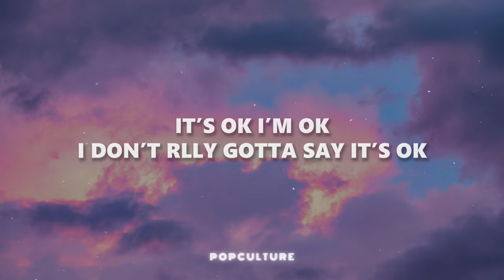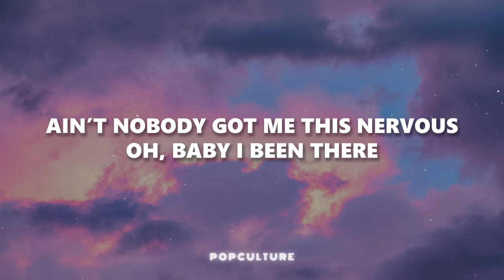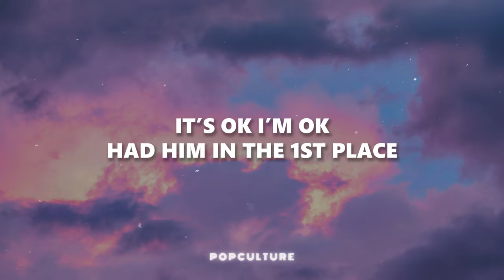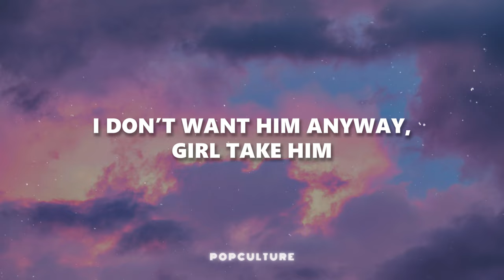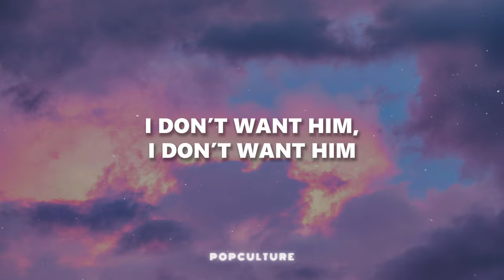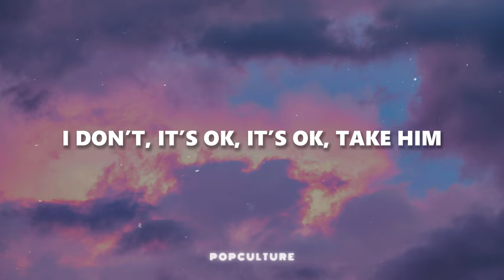Tate McRae - It's ok I'm ok (LYRICS)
Tate McRae - It's ok I'm ok

📝 Letra/ Lyrics:
VERSE 1:
see u so excited
u got him locked down
ur moving like i did
good with his money
close to his mother
ur seeing one-sided
u got him right now

PRE-CHORUS:
oh baby i been there
and right in that same position
so baby don’t get this twisted
no, nothing could make me miss it

CHORUS:
it’s ok i’m ok
had him in the 1st place
i don’t rlly gotta say it’s ok
you can have him anyway
anyway
anyway

VERSE 2:
was such a romantic
u got me like fuck that

CHORUS X2:
anyway
anyway

OUTRO:
i don’t want him
i don’t, it’s ok, it’s ok, take him